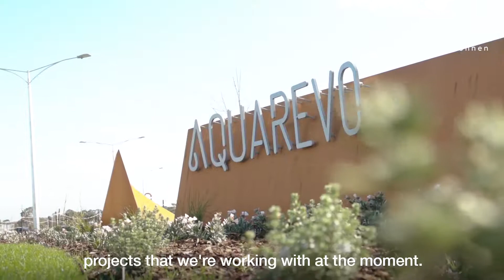Nathan Dunn, APAC CEO talks about how households can avoid bill shock with solar and storage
Australian households are grappling with rising electricity bills. sonnen is changing this by partnering with commercial developers like Villawood Properties to bring sonnenBatteries to Aquarevo. Located in Victoria, 260 homes at Aquarevo will be powered by sonnenBatteries making energy independence a reality and bill shocks a thing of the past.
Experience everything sonnen has to offer in the palm of your hand, any time, anywhere. Join the sonnenCommunity today.

Available on the Google Play Store and Apple App Store.